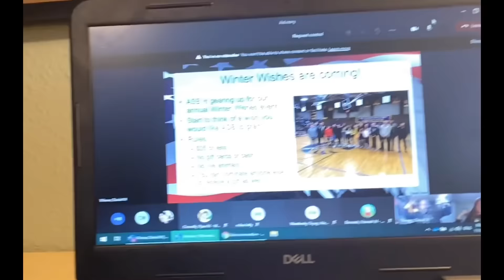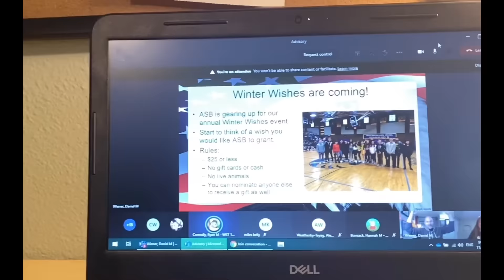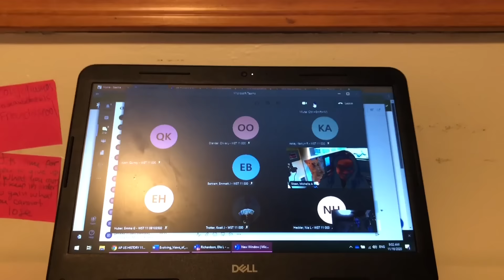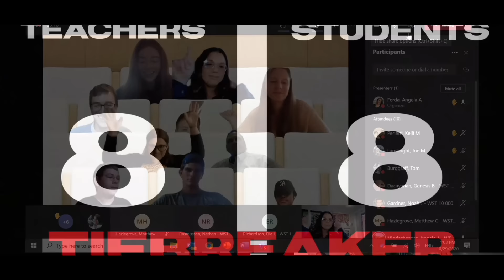WSHS Fall Virtual Assembly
West Seattle High School's fall assembly. All in-person videos were taken before new stay at home orders. Hope you enjoy!